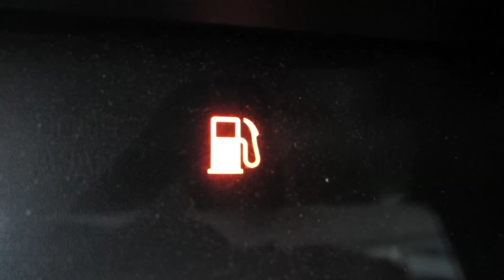PROFESSIONAL CUTIE! (8.16.11 - Day 838)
help support the vlogs and keep them going! - you get free stuff too! If you want to join the movie club, you can get a free month trial of Netflix at that link!
Schedule:
8/20 - Spaceballs
8/23 - Shutter Island
8/25 - Mega Shark vs. Crocosaurus
The movie club videos will be upload on Alli's channel this is going to be fun!! You excited?!

- be the cool kid in school :)

or i'll find you :)